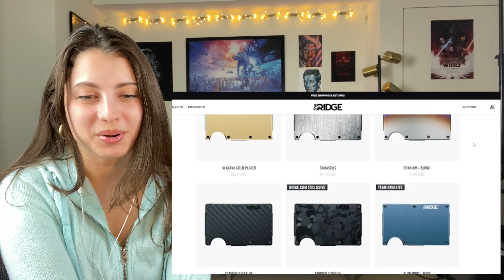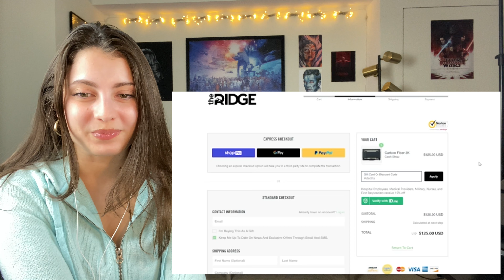AD_edits "Ahsoka Tano: The Apprentice Lives" REACTION (*MANDO S2 SPOILERS)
***MANDO SEASON 2 SPOILERS***
can we just appreciate AD_edits' thumbnail making skills for a second y'all
and of course his taste in music
and of course his editing mastery
and of course his magical abilities to somehow put out as much good quality content as he does while still getting sleep at night

You will not be disappointed!! PS there's some exciting stuff coming soon on his second channel. that's all I'm gonna say for now. hehehe

Shoutout to Alex for once again knocking our socks off with his content, as always.

PEACE LUV AHSOKA TANO FOR LIFE

MTFBWYA

5350 Wilshire Blvd #36404
Los Angeles, CA
90036
Shoutout to our AWESOME MEMBERS!! Thank you guys so much for your contributions:
Charlie
Aden Arroyo
Jackson Leach
Joshua Bernard
Shining Star
TMoney$artwell
Lord Foul

Ahsoka Tano is another great tragic character in the Star Wars series. The world always seemed to be against her but she always persevered and survived. She also went from a hated character to one of if the most popular star wars character today!!

This was a grueling one to make! Hope you enjoy it! It was a hard decision to not include dialogue from the Mandalorian, It kind of stuck out, and I figured including only visuals was way better! Shoutout to Jayce Zimmerman @Max Justh and @2hooks music for helping out with this Edit! Also Thanks to all my Channel Members!